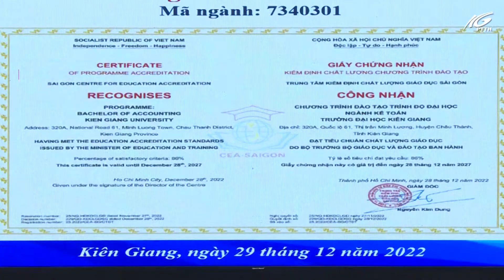Trao giấy chứng nhận kiểm định chất lượng các chương trình đào tạo cho Trường Đại học Kiên Giang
Trường Đại học Kiên Giang tổ chức lễ công bố quyết định và trao giấy chứng nhận kiểm định chất lượng 05 chương trình đào tạo trình độ đại học thuộc Trường Đại học Kiên Giang.